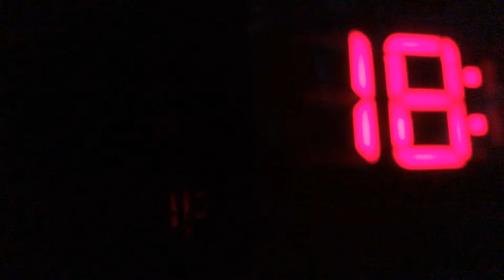Leuchten meines Herdes mit Backofenfunktion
Raumbesichtigung meiner Küche (Teil 1 Backofenbeleuchtung)